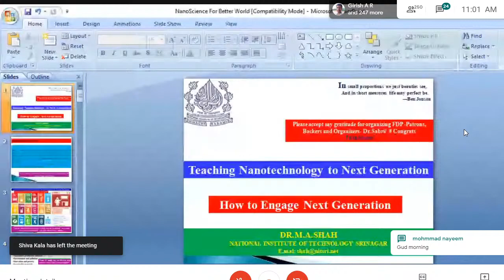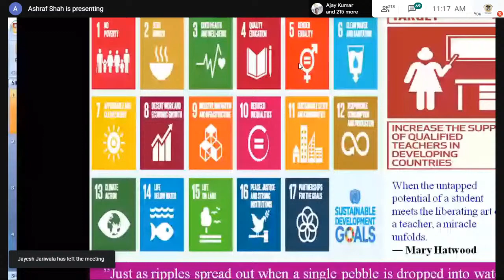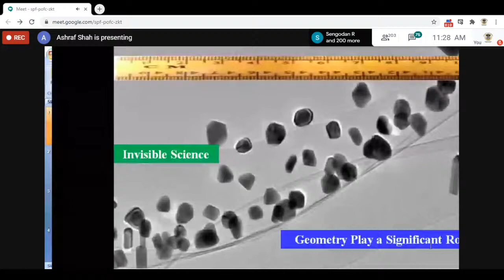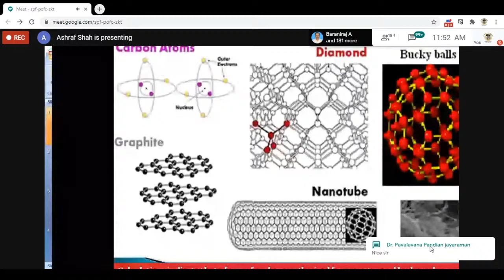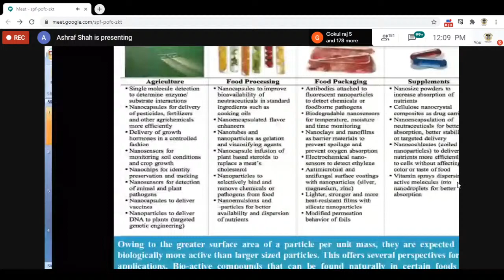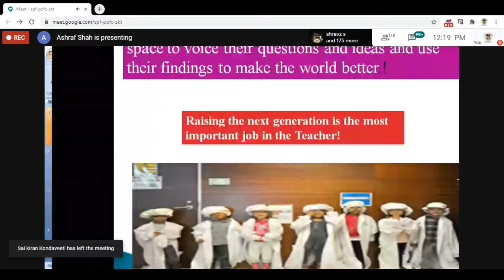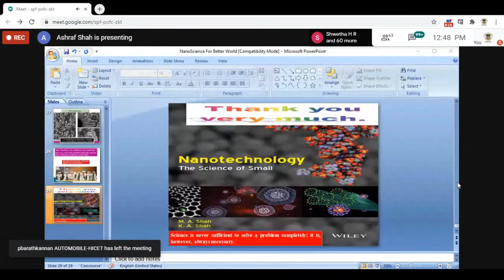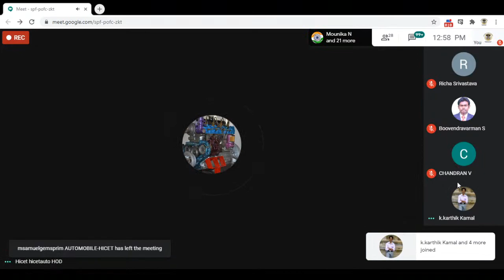Second day of Hindusthan Coimbatore Automobile dept. FDP by Dr.Shah.M.S, NIT, Srinagar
Greetings from Hindusthan College of Engineering and Technology - Automobile Engineering

We appreciate your interest and welcome you for Participating Six Days FDP on "Nanomaterial Synthesis, Process, Characterization and its Functional Applications" on 6th July to 11th July 2020

Resource person:
Dr Shah M S
Senior Associate Professor
Special Centre for Nanoscience
PG Department of Physics National Institute of Technology, Srinagar
Topic: Nanomaterials in Automobile